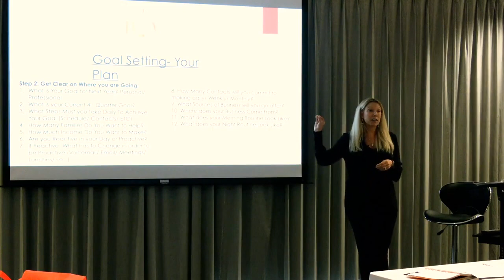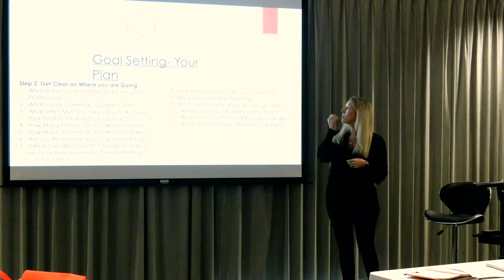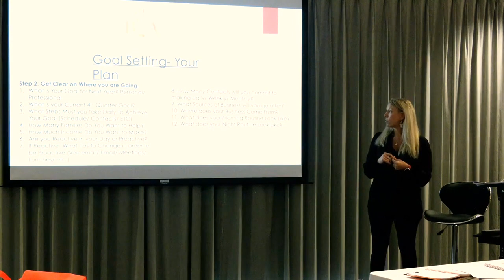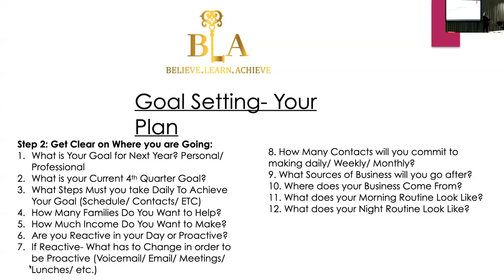09 GoalSetting90Days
Danielle Damianov – Mortgage
Mortgage Loan Originator & Team Lead
BREH Funding Powered by Axen and Nexa Mortgage
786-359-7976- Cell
To Apply for a Mortgage!